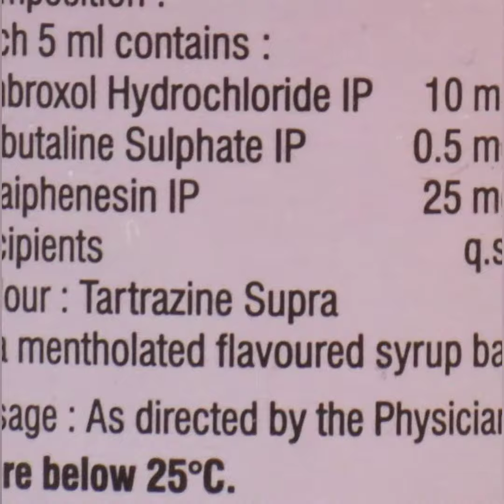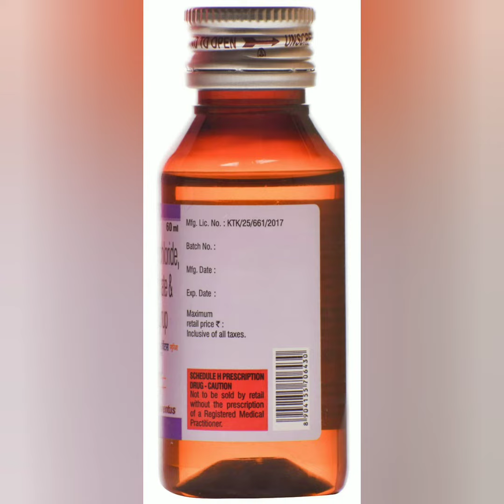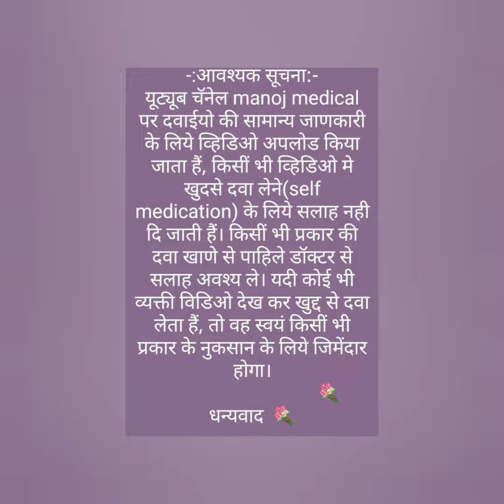Soventus Junior Syrup uses in Hindi